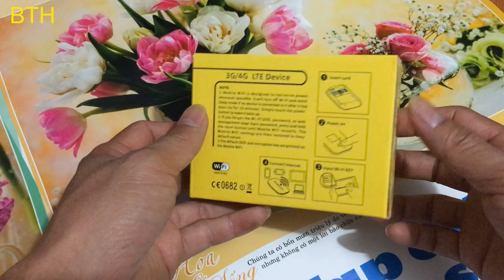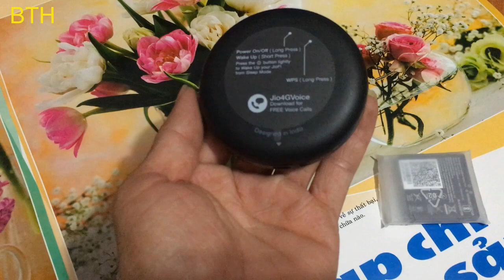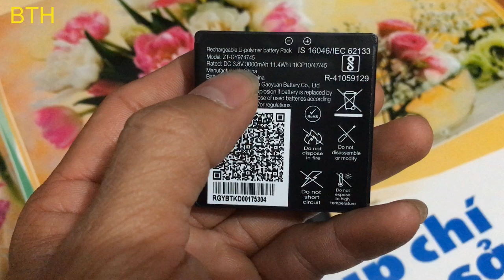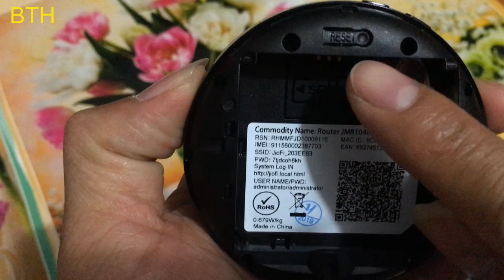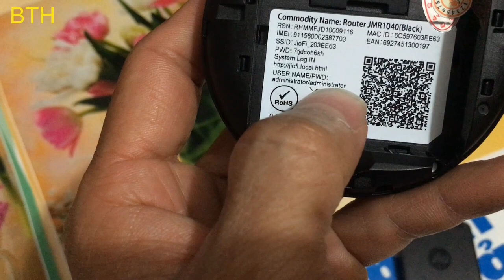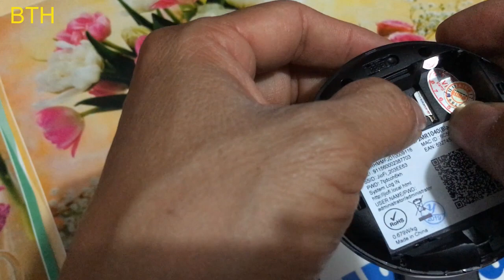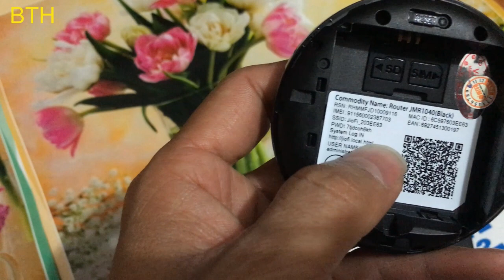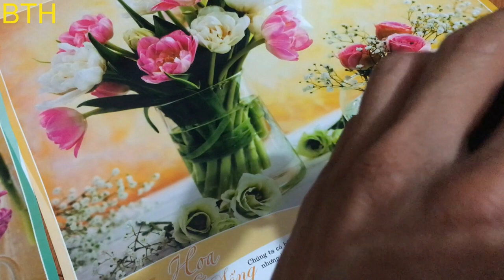MỞ HỘP & TEST BỘ PHÁT WIFI TỪ SIM 3G/4G JIO JMR1040 CHO 31 THIẾT BỊ CÙNG TRUY CẬP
Bộ phát wifi từ sim 3g/4g Jio được phát triển bởi nhà amngj jio ấn độ, tốc độ phát wifi cao. Pin dung lượng cao với 3000mAh cho phép sử dụng 8 tới 10h liên tục và cho phép lên tới 31 máy, thiết bị cùng truy cập...Một sản phẩm nổi bật và không thể thiếu cho khách du lịch, xe oto. Thiết bị số bth chuyên phân phối , tư vẫn kỹ thuật bộ phát wifi 3g/ 4g. Cảm ơn anh/ chị và các bạn đã theo dõi clip.